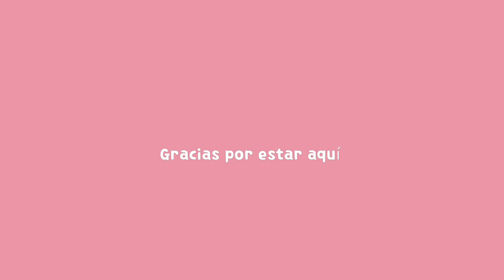Haul de SHEIN Lo que pedí VS Lo que recibí | Nery Dairem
Hola mi gente en este video Les traigo un mini haul de shein la verdad es que estoy muy contenta que todo lo que pedí

Espero ustedes también les guste este vídeo y Déjenme en los comentarios qué es lo que más le gustó Y si les gustaría seguir viendo videos de Haul , Unboxing y Abriendo paquetes .

LO QUE PEDI vs LO QUE RECIBÍ
Nery Dairem 🫰